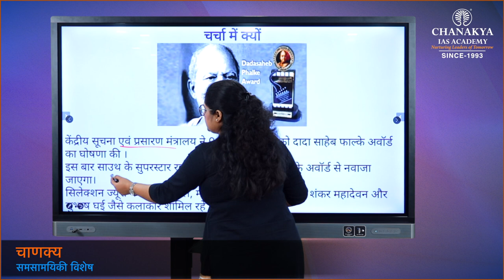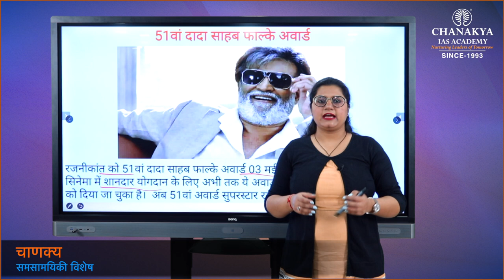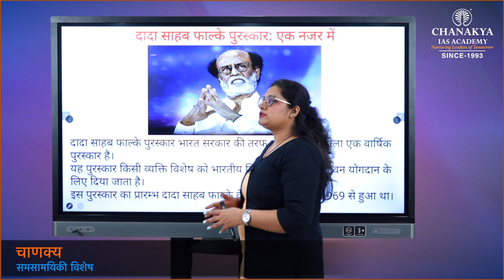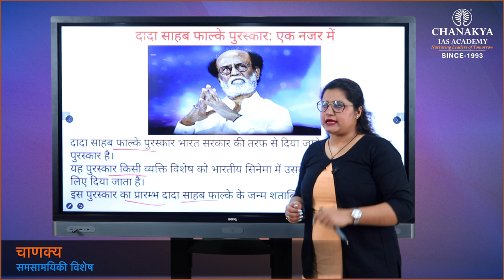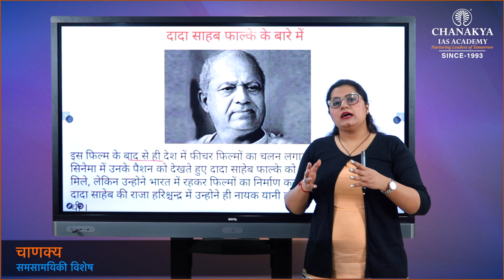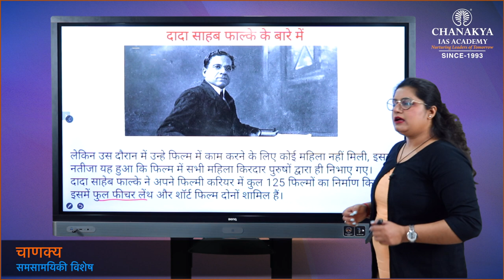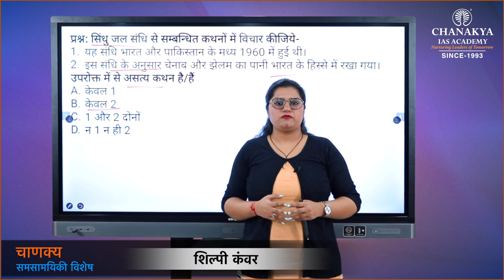DADA SAHEB FALKAI AWARD Chanakya's Special Current Affairs in Hindi UPSC/PCS 05.04.2021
Today's Topic
| DADA SAHEB FALKAI AWARD |

ChanakyaSpecialCurrent affairsEnglish
ChanakyaSpecialCurrent affairsHindi
ChanakyaIAS Academy